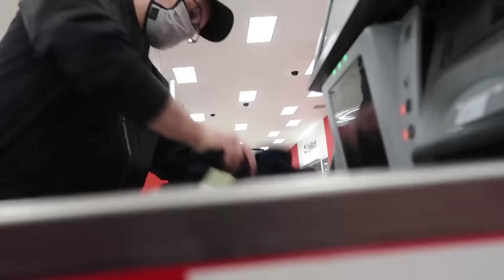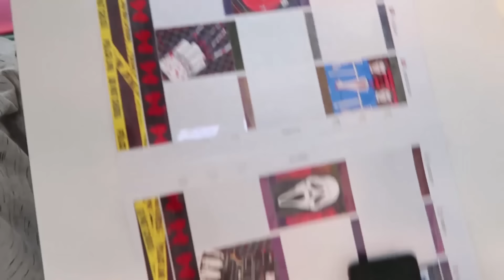TARGET HAUL, WORKING OUR ETSY BUSINESS & RELAXING | Weekend Vlog #2